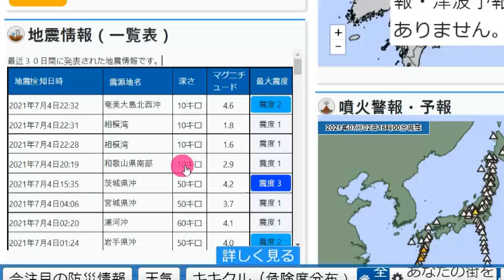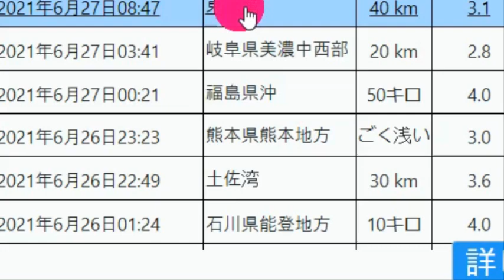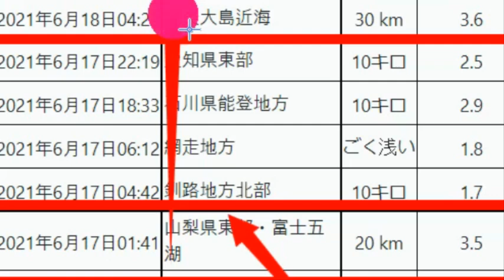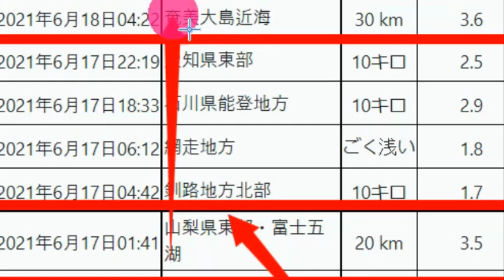▣일본침몰4▣ [지진속보입니다.일본 사가미만 연속 강진!]일본 난리났다 사가미트라프 대폭발위기 이즈오오시마 관동대지진 발생하나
📢BGM
✔Track - HOMI - Frost virus